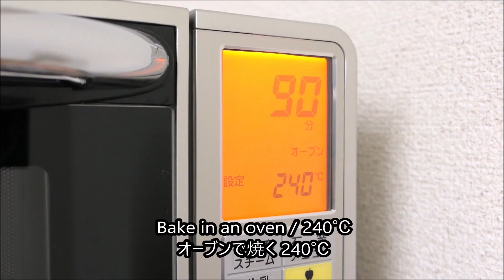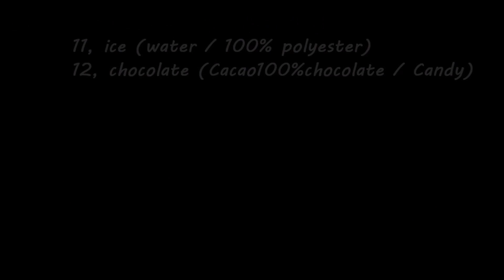この包丁はペットボトルで作られています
包丁のデザインのテーマ は『少年から大人へ』
・包丁の表面のデザイン(サムネ側)
エゴによって作られ、捨てられたペットボトル。
多少は社会の理不尽さを知りつつも、まだ将来に夢と希望を持っている。そんな少年の心を持ったペットボトルの心中を色で表現

・包丁の裏面をデザイン
不平等で理不尽な世の中で揉まれ、
将来の不安に押し潰されながらも必死に耐える日々。
やがて気力と体力を徐々に失い、
気が付くと歳だけをとり、他に何も残っていなかった。
そう、全ては過ぎ去ってしまったのだ。

ふと窓の外を見ると、いつもと何も変わらない街並みが目に映る。
そんな風景を見ながら
夢と希望に満ちていたあの頃を懐かしみ、
思い出にふけるペットボトルの心中を色で表現

そんなペットボトルも、やがて必要とされる日が訪れた。
描いた人生とかけ離れていたが包丁という物に姿を変えて、
幸せを感じながらキュウリを切断するという新たな人生を歩んでいくのであった
完

※この動画はペットボトルをリサイクルして
包丁作りにチャレンジしたペットボトルの科学ドキュメンタリー動画です。
※asmr用バイノーラルマイクで録音してみました。
※動画は安全に十分な配慮をして制作しておりますので
絶対にマネしないでください